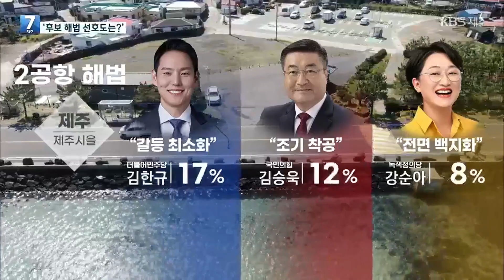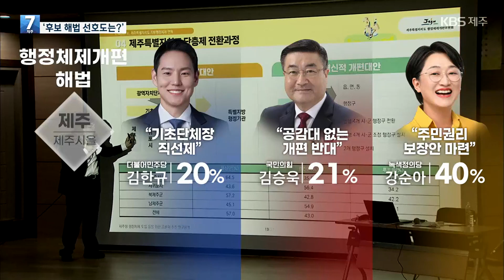[총선/여론조사] ‘제2공항·행정체제개편’ 후보별 해법 선호도는? / KBS 2024.03.28.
제주 제2공항 사업과 행정체제개편 문제, 총선을 앞둔 제주지역 최대 현안이죠.
KBS제주방송총국 총선 의제 시민패널 41인이 꼽은 핵심 의제이기도 한데요.
KBS는 도민 여론조사를 진행하며 정책선거 실현을 위해 후보별 지지도뿐만 아니라, 후보별 현안 해법에 대한  유권자 인식도 알아봤습니다.